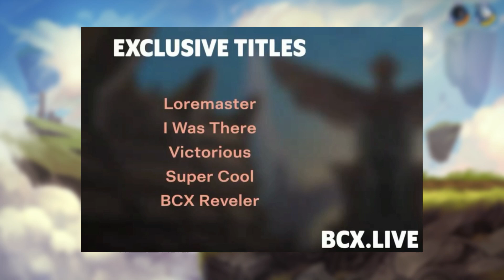NUEVAS SKINS, COLORES, EMOJIS Y MÁS *GRATIS* ¡UNA LOCURA! | Brawlhalla (Español) - BCX 2022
🔥 Las nuevas viewership rewards de Brawlhalla son una locura. Para este año piensan dar skins, colores, emojis y más cosas por el campeonato de la BCX 2022 totalmente gratis.  🎮

🎮 Código en tienda de Fortnite 👉 : SHENPRO

📖 ¿Eres de ese 2% que lee la descripción?